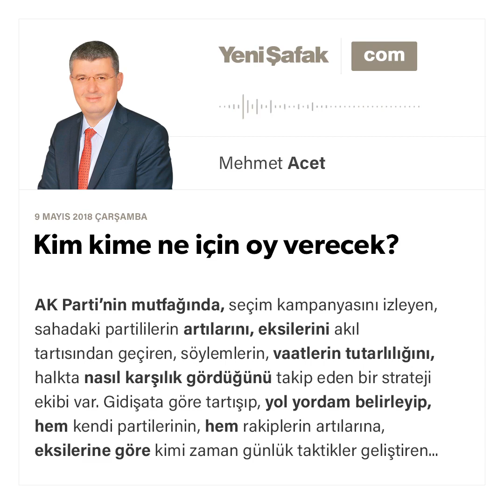Mehmet Acet - Kim kime ne için oy verecek? - 09.05.2018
AK Parti'nin mutfağında, seçim kampanyasını izleyen, sahadaki partililerin artılarını, eksilerini akıl tartısından geçiren, söylemlerin, vaatlerin tutarlılığını, halkta nasıl karşılık gördüğünü takip eden bir strateji ekibi var.

Gidişata göre tartışıp, yol yordam belirleyip, hem kendi partilerinin, hem rakiplerin artılarına, eksilerine göre kimi zaman günlük taktikler geliştiren bir ekip.

Kapalı devre yapılan toplantıların bazılarına Cumhurbaşkanı Erdoğan da katılıyor ve orada bütün konular tartışılıyor.